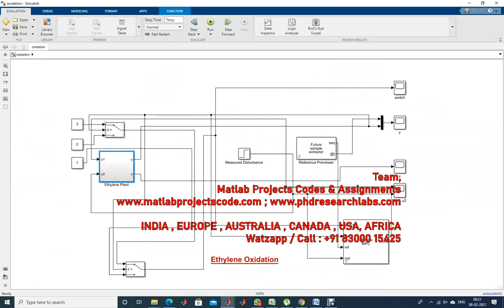Oxidation of Ethylene in an Industrial Packed-Bed Reactor